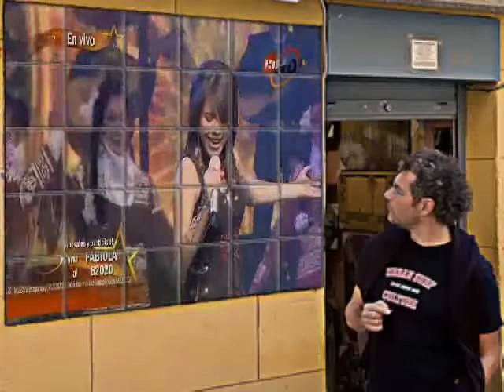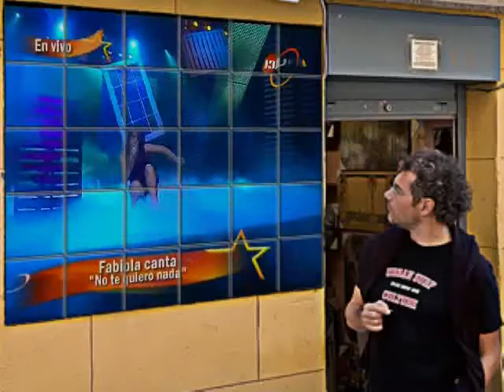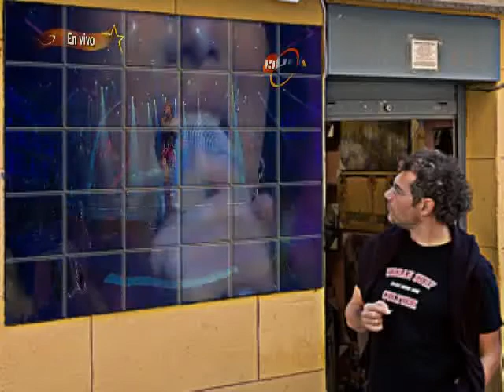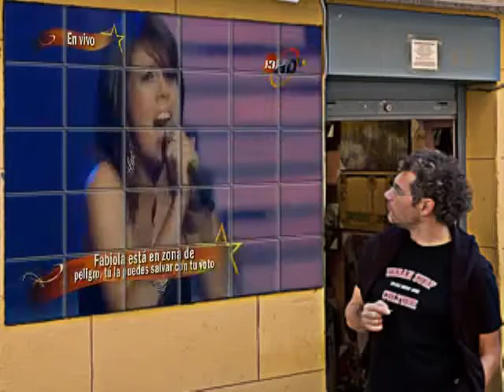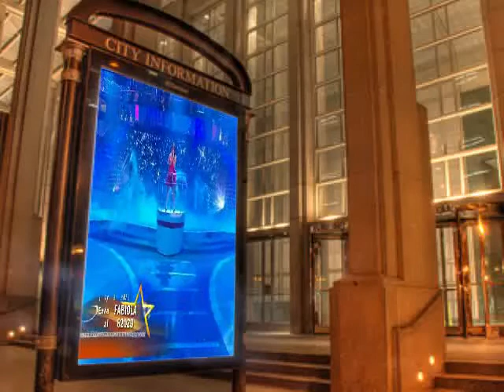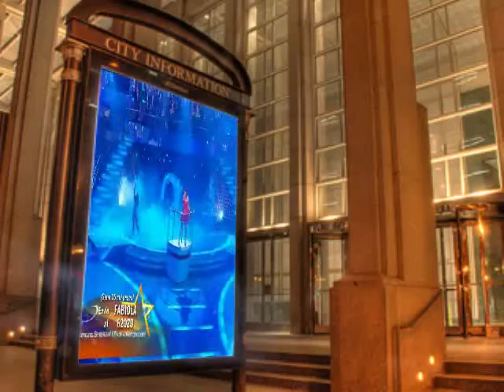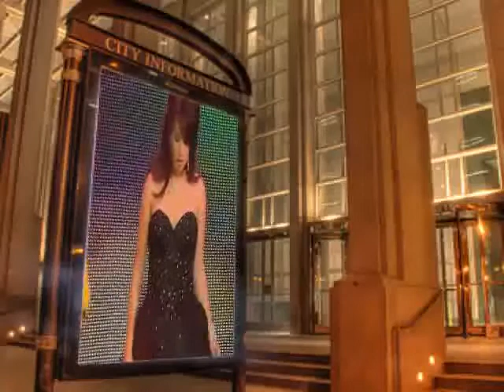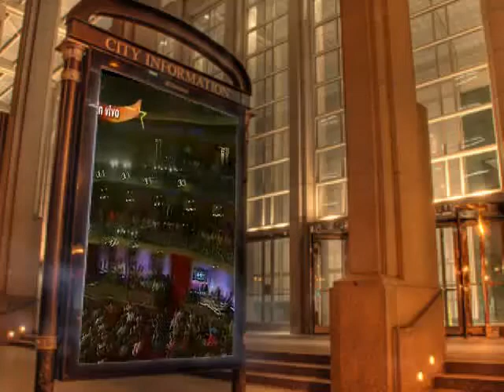Simplemente Fabiola Roudha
Vídeo recopilación de las interpretaciones de Fabiola Roudha durante su participación en el reality show "el gran desafió de estrellas" de la televisión mexicana.

Este vídeo es única y exclusivamente promocional.

Para mas informacion sobre Fabiola Roudha pueden visitar su pagina oficial o sus demas sitios.